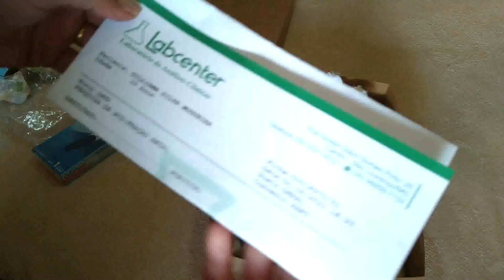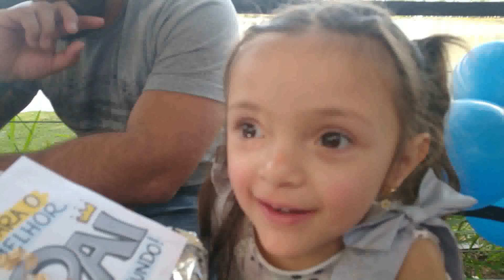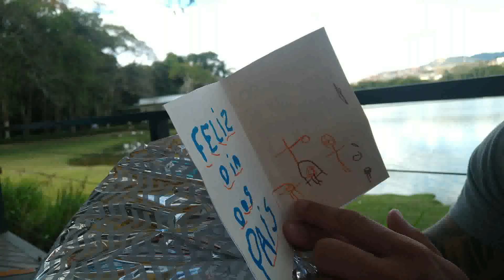Revelando a GRAVIDEZ para o PAPAI e para a IRMÃ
Neste vídeo mostrei pra vocês como foi a  surpresa que preparei para o dia dos pais, que também foi surpresa pra a irmã!!
Fiz uma caixa surpresa para revelar que estou grávida!!

⏩Assista também:
Revelando a gravidez para a família - Reação da Família contando gravidez